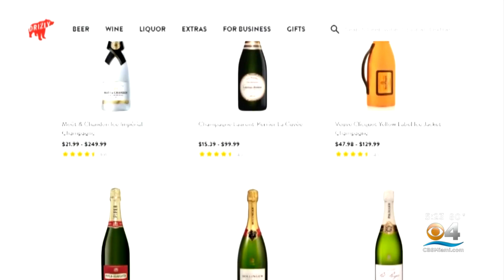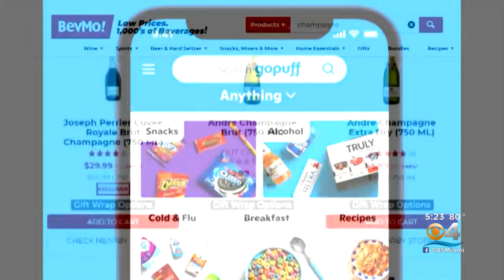Champagne Prices Increasing As The New Year Rolls In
As the new year reels in, champagne prices may be a little more expensive than they were before.